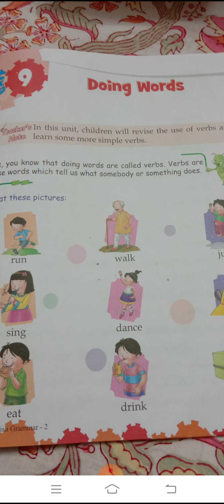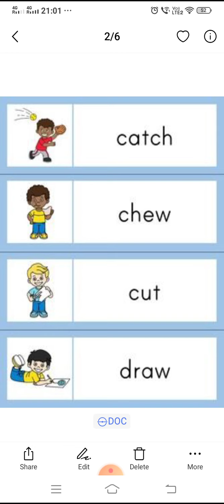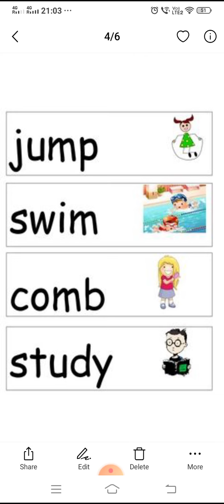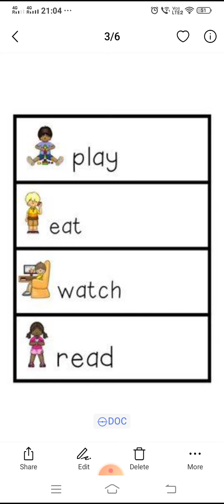eng.grammar doing words video 1